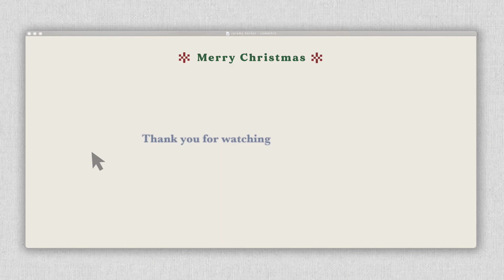Ariana Grande - Santa Tell Me _ cover by YIJin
短短cover祝大家聖誕快樂 🎄🤶